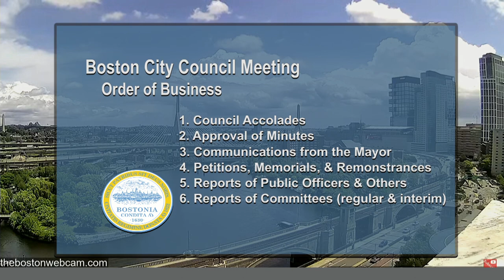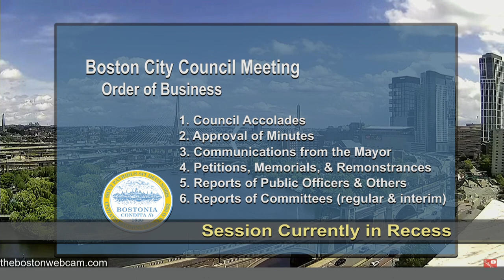Boston City Council Meeting on June 8, 2022